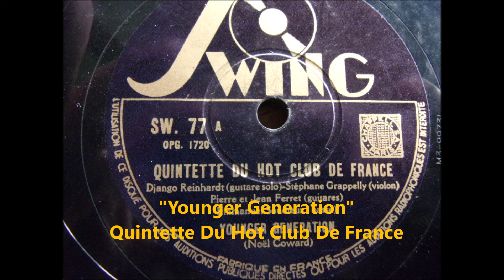Younger Generation Quintette Du Hot Club De France